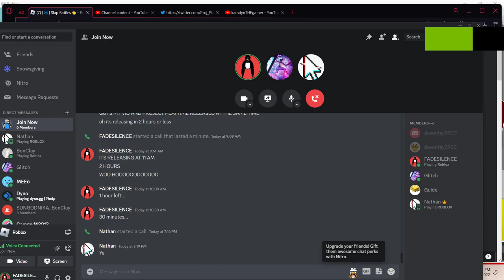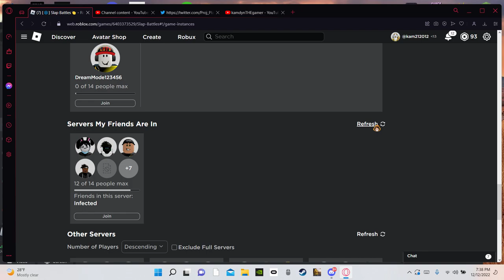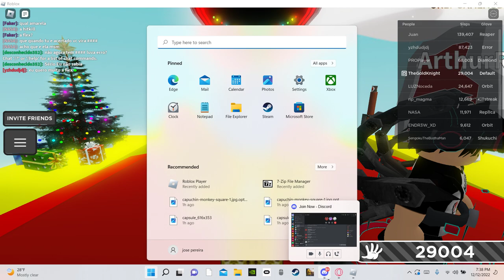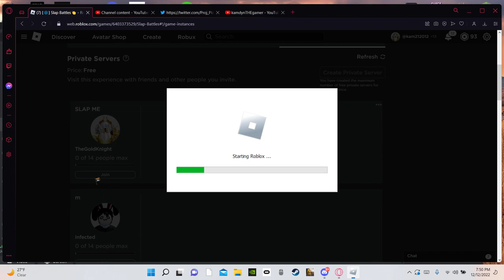My friends try to help me get mitten glove in slap battles (Roblox)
Nathan and infected try to help me get the mitten glove in slap battles. Then we go mess around in public servers.